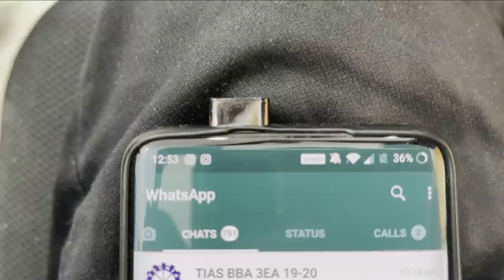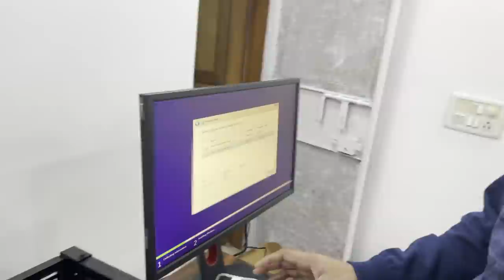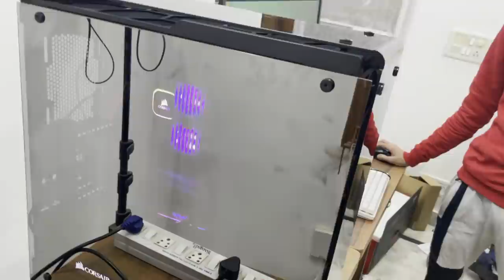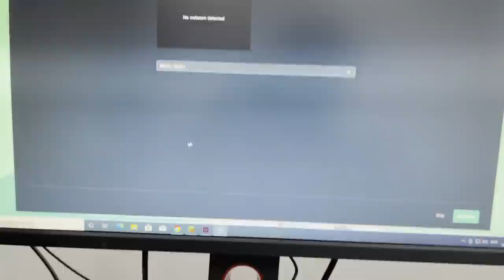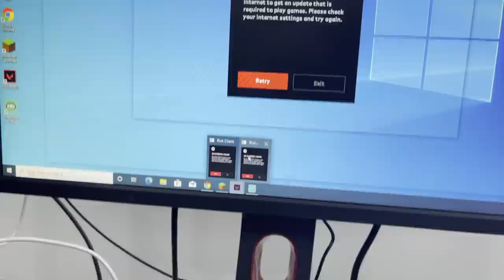VLOG - 4 | BUILDING MY NEW THIRD GAMING PC 🔥